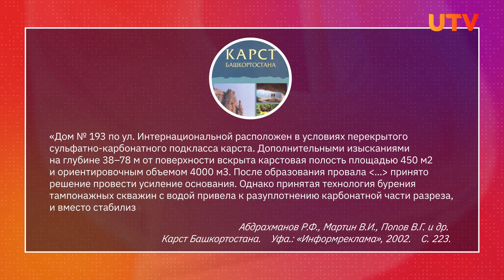В Уфе возле дома опять просел грунт. Люди боятся обрушения и взрыва газа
В Уфе возле дома №187/1 по улице Интернациональная снова просел грунт. Геологи считают район этой улицы геологически неблагополучным.

В 1984 году на углу многоэтажки образовался «колодец», а в 2016 под землю провалилась машина, которую так и не нашли. Жители пятиэтажки, возле которой снова начала двигаться земля, боятся обрушения дома и взрыва газа. Из-за просадки постоянно рвётся труба, а маячки на стенах соседних домов покрыты трещинами.

Как в такой ситуации предлагают действовать учёные и что уже сейчас делают городские службы? Подробности в нашем сюжете.